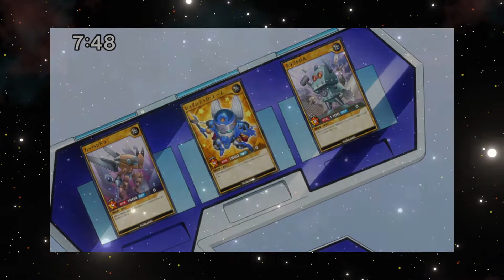Dragons vs Divas!! | Requiem of Destruction!! | Rush Duel Character Draft 19 (Part 3)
Welcome to Rush Duel Character Draft!! Me and TheDrAlex will build decks using cards from each Rush Duel product in the order of their release, adding to our card pools each episode. We will also be drafting characters from both the Yu-Gi-Oh! Sevens and Yu-Gi-Oh! Go Rush anime and will have exclusive access to the boss monsters used by those characters.

This series is played on EDOPro.

English images of the Rush Duel cards are from Yoshi80's Rush-HD-Pictures project on GitHub:

This series was inspired by all the great Yu-Gi-Oh! duel series on YouTube such as Cimo's Progression Series, MBT's Progression Playoffs, TeamSamuraiX1's Master Series, Ruggles' Sealed Only: One v One, Nyhmnim's Sealed Only, RevsCards' From Scratch and HardlegGaming's Chaos Draft.

0:00 Intro
0:34 Previously
2:16 Deck Breakdown
8:55 Gameplay
37:46 Outro